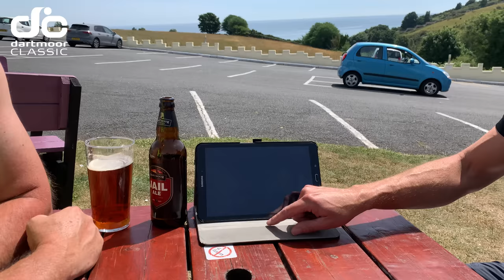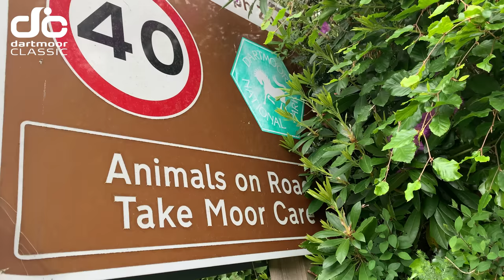The Dartmoor Classic Cycle Sportive 2022 Riders Brief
Potts and Shoe Shop Sean go through some of the important information for riders taking part in the Dartmoor Classic 2022.
We hope you enjoy the video and look forward to seeing you at the weekend.
Have a great ride !